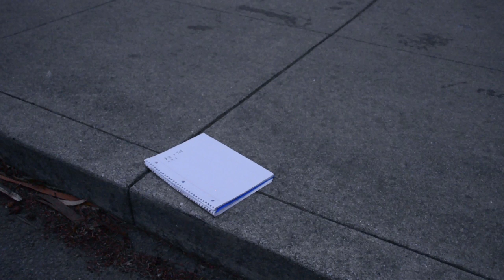Bill and Ted's Excellent Adventure (Keanu Show #09)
Clickbait title: why i haven't been making videos...

The long-awaited Bill and ted video is here. Is it good? Only you can decide.